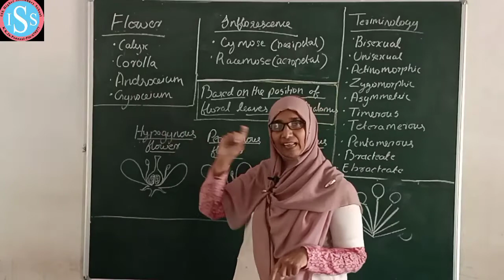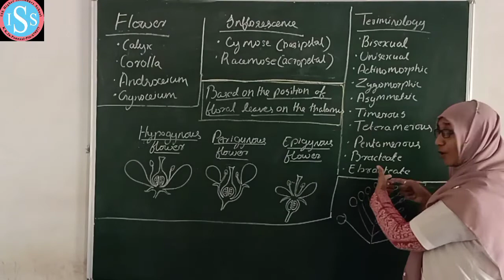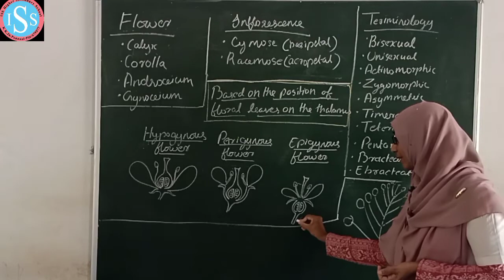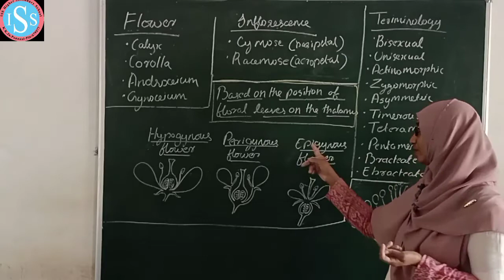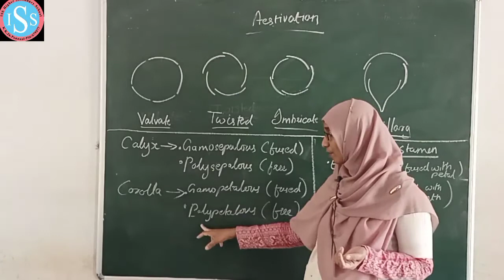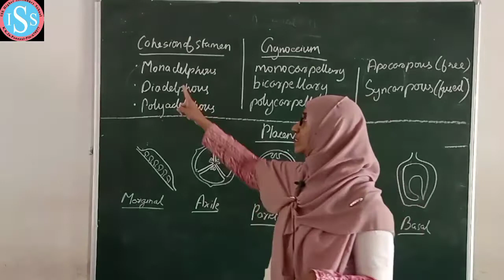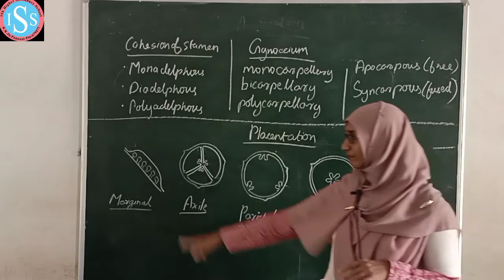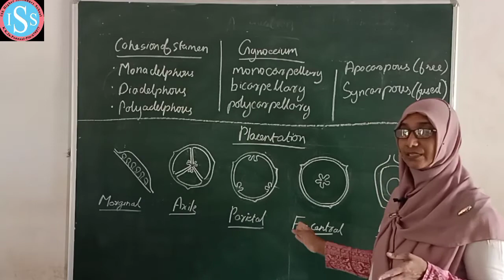Plus One Botany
Suhala